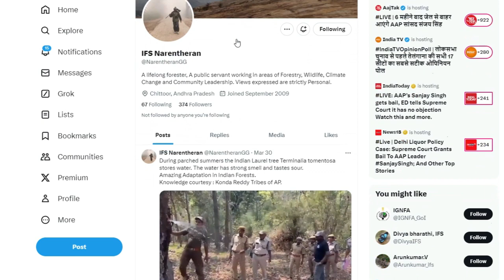Have you ever seen this TREE Storing water ? Indian Laurel Terminalia tomentosa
Indian Laurel Terminalia tomentosa Inactive Taxon
Terminalia elliptica is a species of Terminalia native to southern and southeast Asia in India, Nepal, Bangladesh, Myanmar, Thailand, Laos, Cambodia, and Vietnam., It is a prominent part of both dry and moist deciduous forests in southern India up to 1000 m.In Andhra Pradesh's Papikonda National Park, officials were amazed to find water gushing out of an Indian laurel tree after cutting its bark.